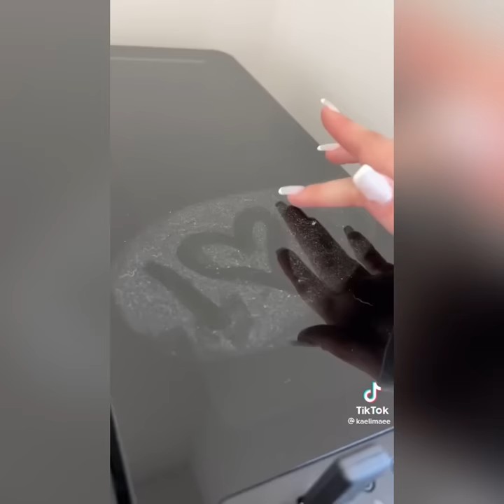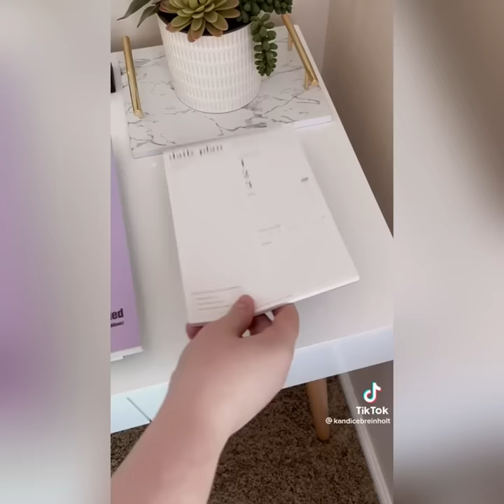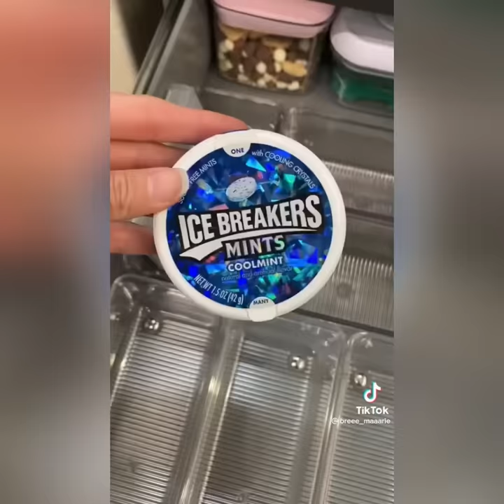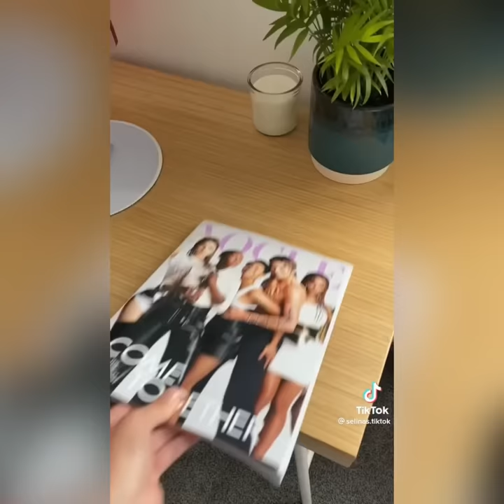Office and Desk Organisation - TikTok Compilation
Merci ✨

Aucune des vidéos présentées n'a été créée par moi, je partage juste celles que j'ai aimé regarder.🙏🏾 ⛔️

None of the featured videos were created by me, I'm just sharing the ones I enjoyed watching.🙏🏾 ⛔️

Tiktok compilation
ASMR
Organisation
Organization
Desk organization